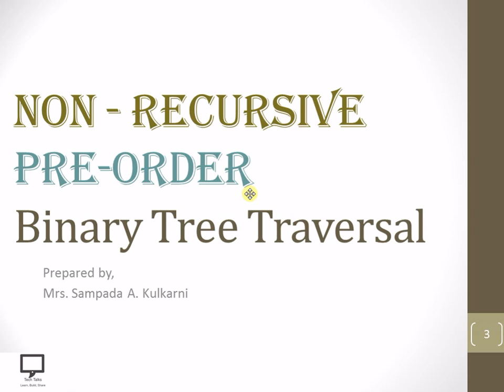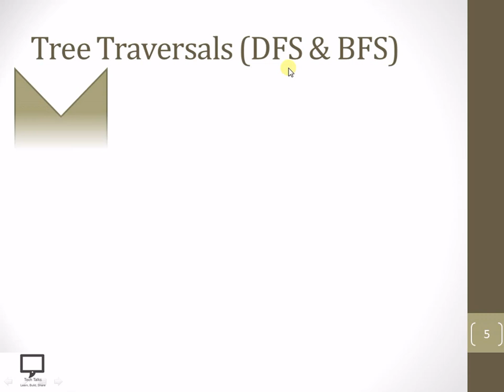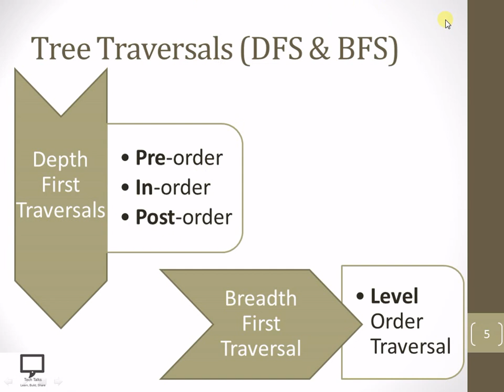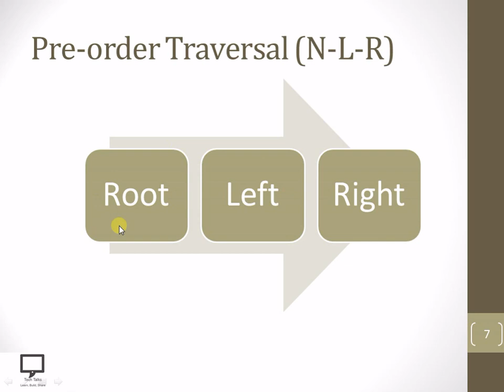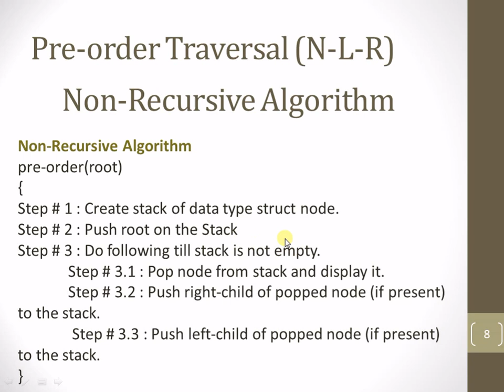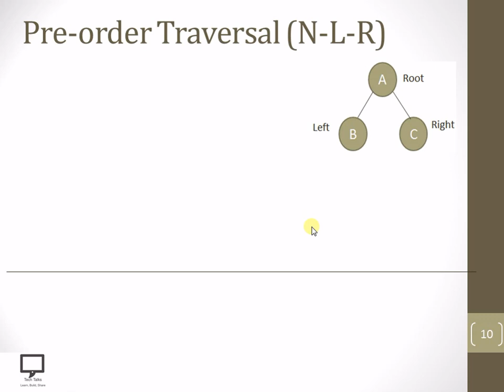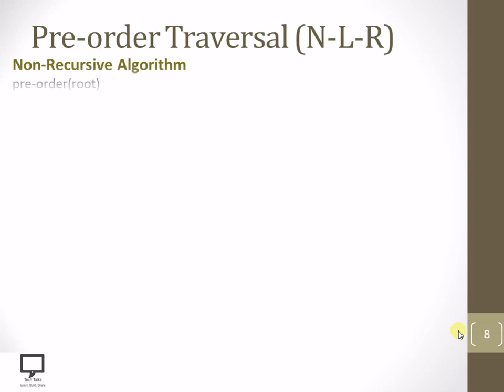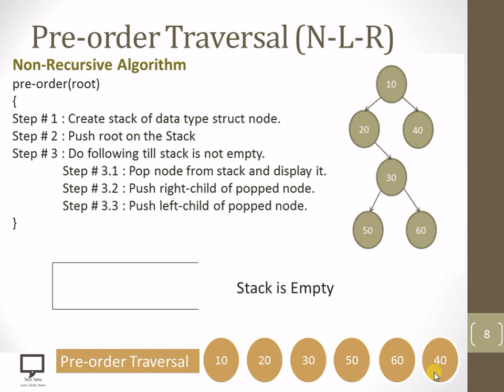Non-Recursive Pre-Order Algorithm | Hindi Part 10 | Binary Tree Traversal | Data Structure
In this video session, I am trying to cover the non-recursive algorithm for Pre-order Traversal. This I explaining with solved examples of Pre-order traversals with different binary trees. The concept of Introduction to Pre-Order Binary Tree traversals is already covered in previous video. I am sharing a link for the same.